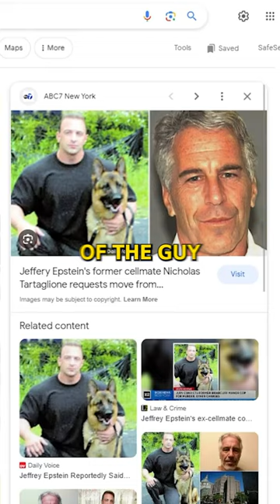His Cellmate Was The Biggest Guy You Can Imagine - Joe Rogan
From JRE #1364 with Brian Redban.